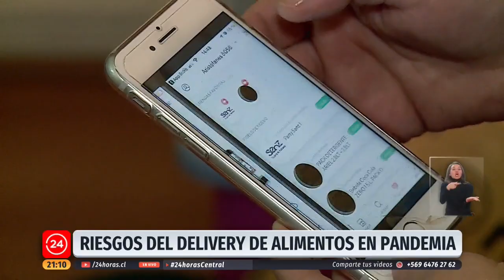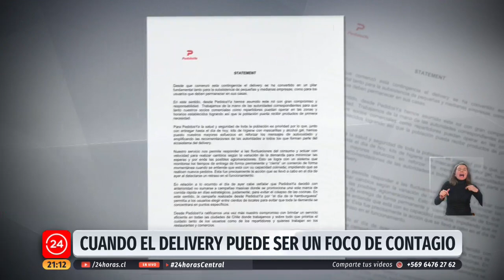Cómo sanitizar los pedidos de delivery para evitar contagio de COVID-19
Tras lo sucedido en el "Día de la Hamburguesa", donde decenas de repartidores de Delivery esperaban el retiro de los pedidos, sin respetar el distanciamiento físico, las alertas se encendieron. ¿Cómo se puede evitar un contagio de COVID por Delivery? Expertos entregan sus recomendaciones, tales como "Se debe abrir la bolsa, lavar las manos y después manipular el alimento".